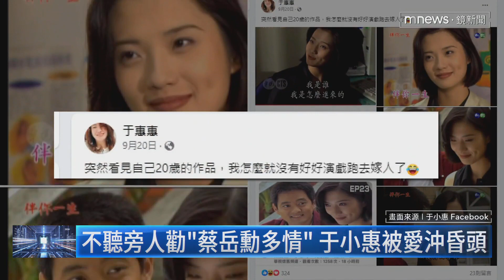蔡岳勳、于小惠傳婚變 中國女星疑是「第三者」｜鏡新聞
知名導演蔡岳勳與妻子于小惠，23年婚姻疑似亮紅燈。近年來，蔡岳勳多半在中國發展，根據鏡週刊報導，蔡岳勳疑似與中國女星尚娜爆發緋聞，很可能是壓垮兩人婚姻的最後一根稻草。回顧蔡岳勳、于小惠兩人情史，過去因為合拍電視劇擦出火花，于小惠不顧旁人勸諫，交往兩個月就閃婚。如今傳出婚變消息，兩人都還沒對外回應。